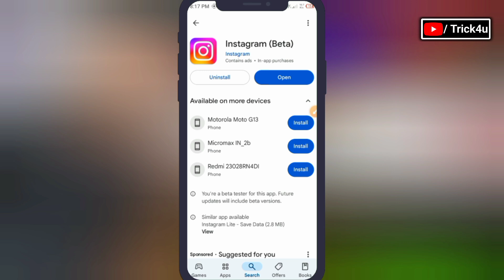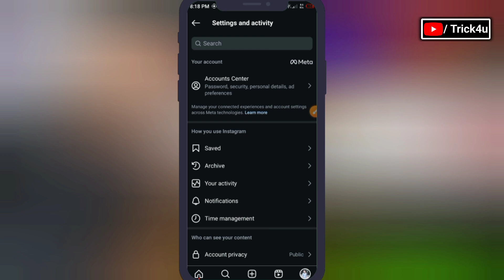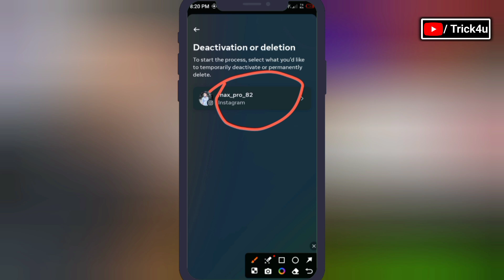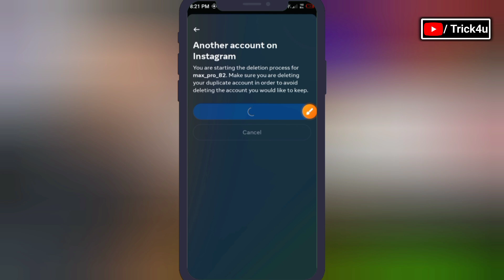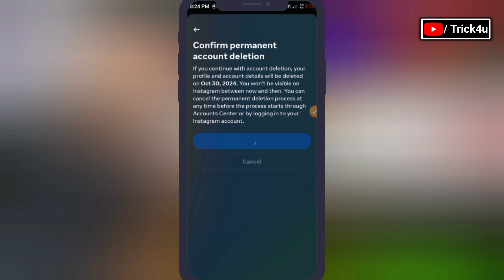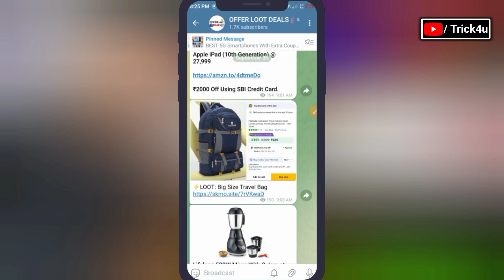Instagram Account Delete Kaise kare Permanently || How To Delete Instagram Account 2024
instagram id delete kaise kare
delete instagram
how to delete my instagram account

Hastag:-